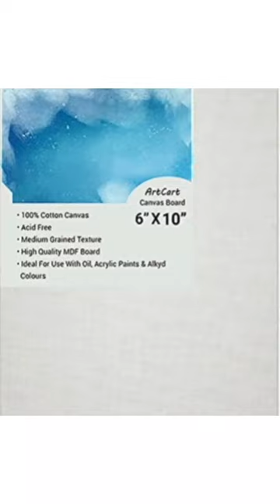My First Canvas painting on canvas'Candle 🕯️ realistic painting#shorts